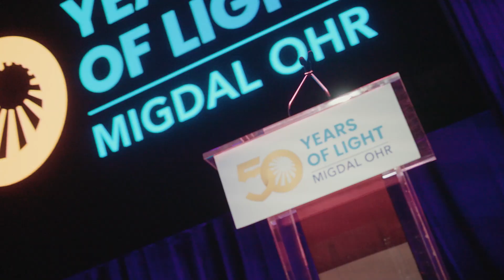Migdal Ohr's 50th Celebration!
Honoring Rabbi Yitzchak Dovid Grossman for his unparalleled lifetime of achievement and Tony Fromer and the Fromer & Wexler families for their extraordinary dedication to the children of Migdal Ohr.

Opening remarks by Israel's Ambassador to the United Nations, Ambassador Gilad Erdan.

Sunday, May 21st 2023 at the Ziegfeld Ballroom in NYC